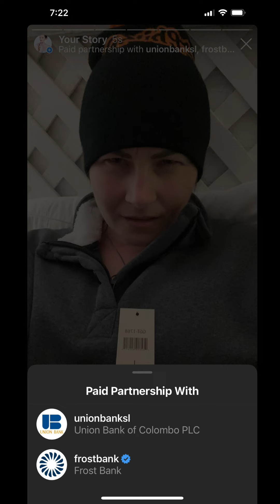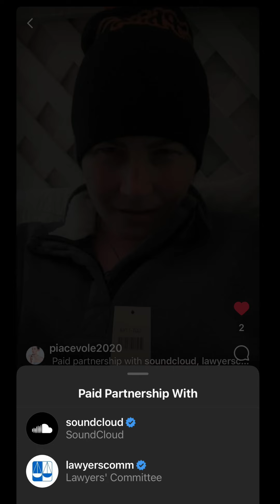SoundCloud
Zelle.

Buy Gift Cards